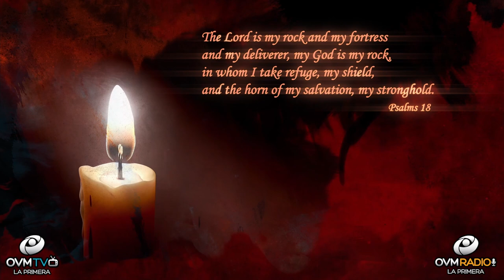Heart To Heart #59 with Elaine Enriquez - OVM Radio